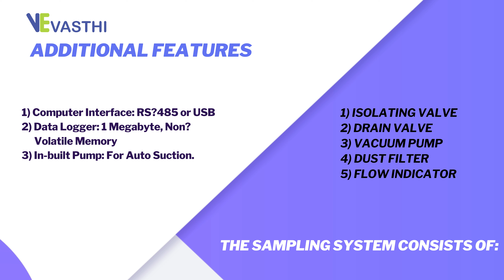Online Dew point meter - VASTHI INSTRUMENTS PVT.LTD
The VDOM Series Online Dew Point Meter is a microcontroller-based precision instrument to help ensure the optimum operation of drying equipment.

An online dew point meter by Vasthi Instruments is ideal for precise monitoring of dew point temperatures(°C Td) in air/gas output from dryer systems and processes. embedded with micro-controller-based circuits to give a direct read-out in dew point (°C Td) or other units corresponding to sensor output based on psychometric equations. To achieve high accuracy, it uses temperature compensation over the complete operational range.

Vasthi Instruments Pvt.Ltd,
Manjeera Trinity Corporate, Survey No:1050,Plot No-112, JNTU - Hitech City Road, Kukatpally Housing Board Colony, Kukatpally, Hyderabad, Telangana 500072.